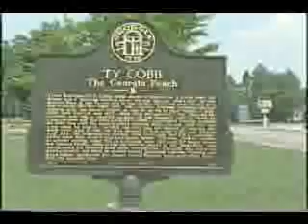It Aint Over Til I say So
Bogdon Vasquaf sings, Christopher badynee plays keys and guitar at the same time, and Chris Blaise drums.